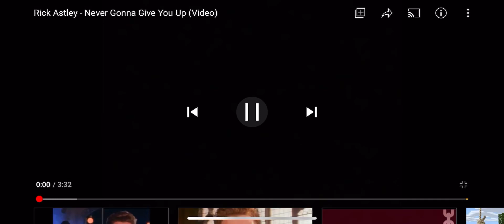LOOOOOOL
Those 3 dislikes are from the kids who thought they were getting free robux